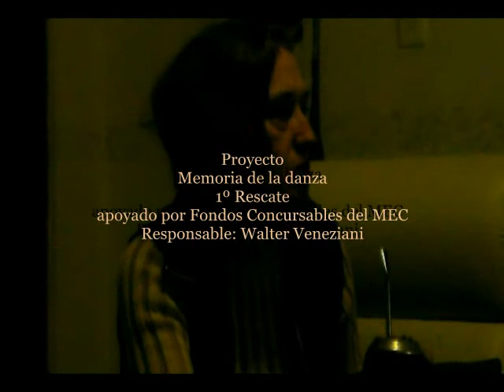Demo Nº 1 Laura González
Demo de Entrevista del Proyecto: MEMORIAS DE LA DANZA del Equipo Praxis